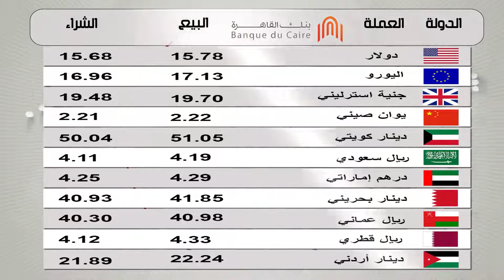أسعار العملات العربية والأجنبية أمام الجنيه اليوم الاربعاء 29 ابريل ٢٠٢٠ بالبنوك المصرية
تقدم لكم قناة الأموال يوميا أسعار العملات العربية والأجنبية بالبنوك المصرية العامة والخاصة